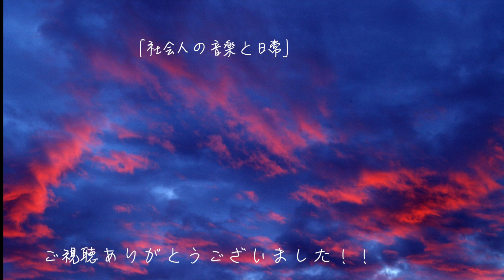【シネマティックvlog】音楽好き社会人の理想的なナイトルーティン〜社会人の音楽と日常＃64 （サックス、ギター、ピアノ）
日々の練習風景を撮影し、アウトプット（YouTube）する事で音楽の知識と技能を身につけたい社会人です。今回は理想的なナイトルーティン。ただし、こんなに早く帰れる日はまれですね（笑）

　作品を制作
・ルーティンをこなす
　Sax1日30分　クラシック課題曲　pops
　ピアノ　朝に15分練習
　ギター　触る
　筋トレ　５分（週５〜６）
　健康への意識
・旅に出る　行ったことのない県に５県以上いく
・月１冊本を読む（音楽の本を４冊以上）
・知り合いを増やす